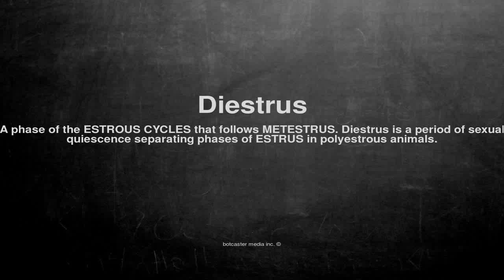Medical vocabulary: What does Diestrus mean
What does Diestrus mean in English?